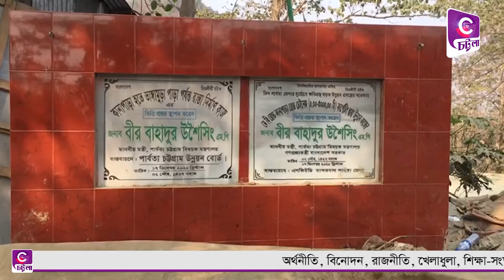বান্দরবানের নীলাচলে পর্যটকদের জন্য নেই কোনো সুযোগ-সুবিধা || Chattalatv || চট্টলাটিভি